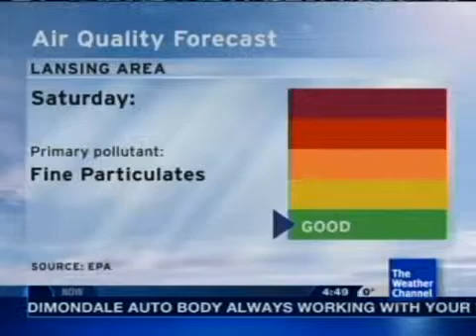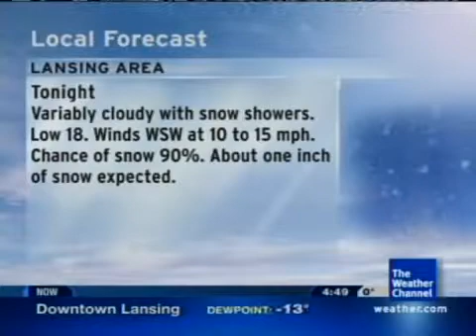Local Forecast- Week of 1/12/09 Cold Snap (Part 12)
Narration of the CC of 0. Features "It's Personal" by Brian O'Neal.